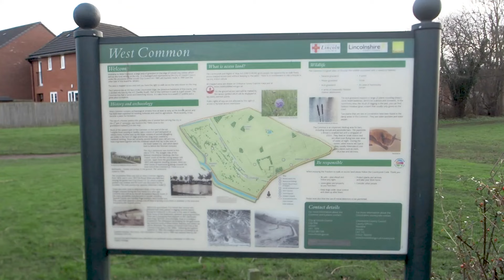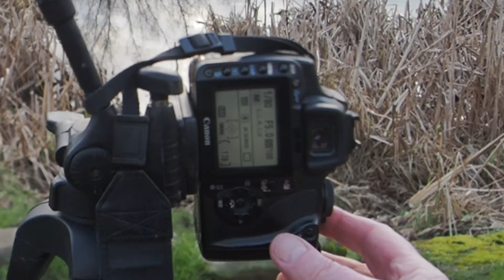What do you do for Photography Inspiration?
In this video, I'm taking my Canon 400D out for a spin, proving that inspiration is everywhere, even in the coldest corners.

Exploring Winter with My Canon 400D | Finding Beauty in the Cold! ❄️
In this vlog, I share my passion for photography and the magic that happens when you step out with your camera, regardless of the weather. Lincoln's West Common might seem uneventful at first glance, but armed with my Canon 400D, I uncover the stunning beauty that winter has to offer.

Witness the transformation of the ordinary into the extraordinary as I navigate the cold and capture the essence of the season. I'll be sharing tips on how to make the most of challenging weather conditions, turning a seemingly dull day into a canvas of photographic possibilities.

Discover the capabilities of the Canon 400D as I demonstrate how this classic DSLR can still produce remarkable shots in today's fast-paced world of photography. From crisp details to vibrant colors, this camera proves that it's not about the gear, but about the eye behind the lens.

Come along on this journey of discovery and learn how to find inspiration in the unlikeliest of places. Whether you're a seasoned photographer or just starting out, this video is packed with insights and motivation to get you out and clicking, even when the weather is less than ideal.

Don't forget to leave a comment sharing your favorite winter photography tips or spots – let's build a community of passionate photographers. 📸✨